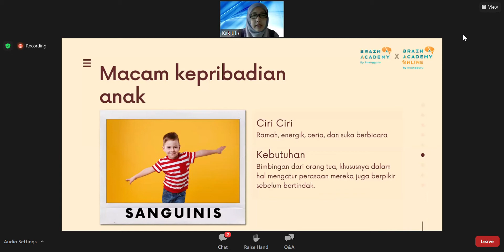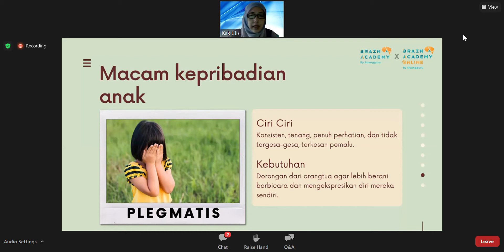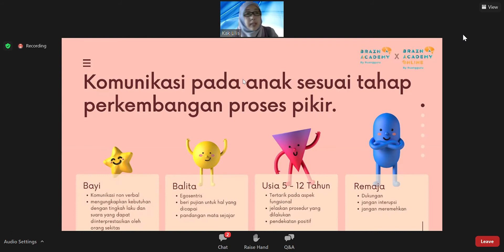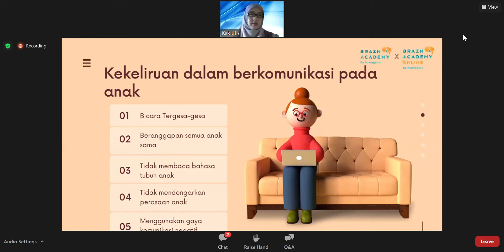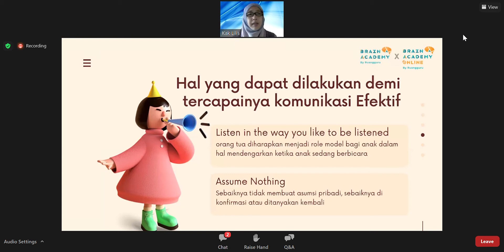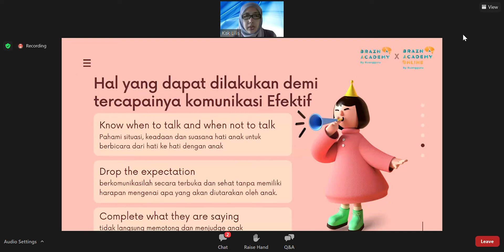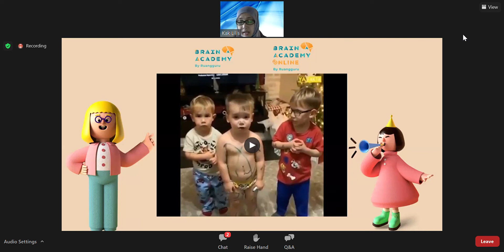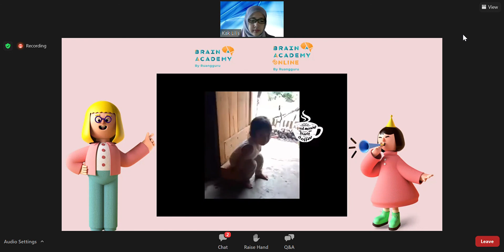PENTING NYA KOMUNIKASI YANG EFEKTIF DALAM MENDIDIK ANAK ANAK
Dalam mendidik anak - anak di perlukan komunikasi yang efektif untuk orang tua dengan anak. Jadi komunikasi ini telah terjalin mulai dari anak masih di dalam kandungan sampai anak tersebut menjadi dewasa. Nah di waktu anak - anak kita masih kecil kita harus mengenali terlebih dahulu ...tentang kepribadian apa yang terdapat pada anak kita tersebut. dengan mengenali kepribadian anak sehungga kita dapat dengan mudah mendidik anak tersebut sesuai dengan yang di sampaikan di video ruang guru ( bu,lilis ini ),. semoga bermamfaat,,,terima kasih.